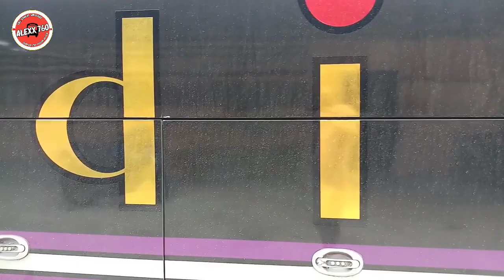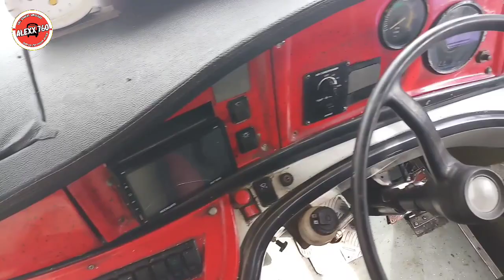Persiapan Arus Balik H+6 Lebaran 2022 || Bus Eldivo Kerahkan 5 Unit || Nyuci Bareng TAM WISATA.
Persiapan Arus Balik H+6 2022, Eldivo Kerah 5 Unit. Nyuci Bareng.
1 unit Ekolet
2 unit Ac Toilet 2-2
2 unit SE 2-1